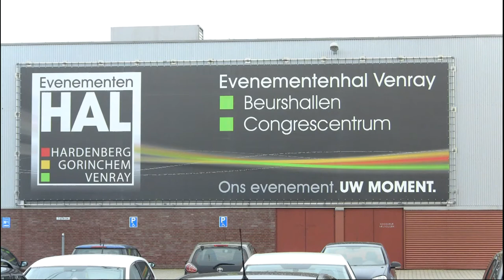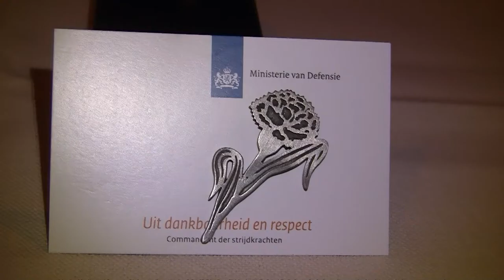2015 Militairen Patriotmissie Turkije ontvangen medaille (HD)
Meer dan 500 militairen die hebben deelgenomen aan de Patriotmissie in Turkije ontvingen op 23 april de Herinneringsmedaille Vredesoperaties. De medaille uitreiking heeft plaatsgevonden in de evenementenhal van Venray. Commandant der Strijdkrachten generaal T.A. Middendorp reikt de medailles uit.

2 jaar lang hebben Nederlandse militairen met het Patriot luchtverdedigingssysteem de Zuid-Turkse miljoenenstad Adana beschermd tegen mogelijke aanvallen met ballistische raketten vanuit Syrië.

De medaille uitreiking in Venray is voor de uitgezonden Patriot-militairen de afsluiting van de missie. De Herinneringsmedaille Vredesoperaties waarmee zij worden gedecoreerd wordt toegekend aan militairen en burgers die ten minste 30 dagen onafgebroken aan een vredesoperatie hebben deelgenomen. De medaille werd onder toeziend oog van familie en vrienden aan de Patriot-militairen uitgereikt.

Film en montage: Henk Pijnenburg